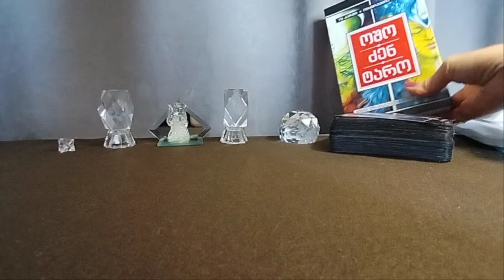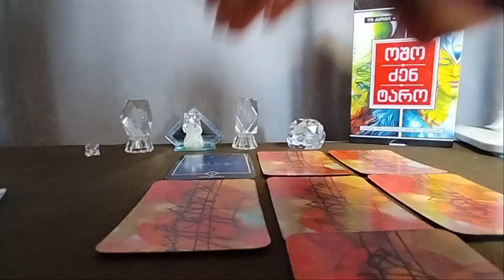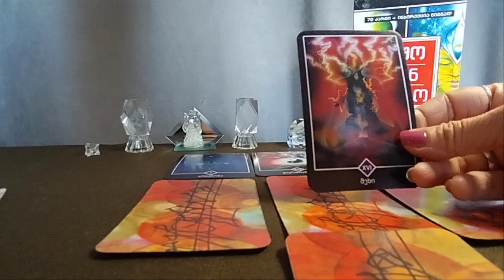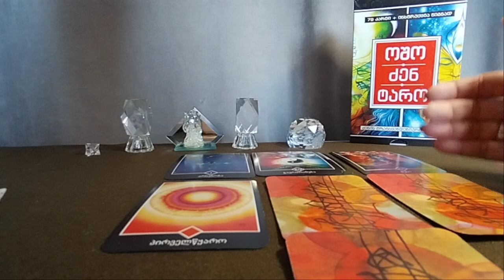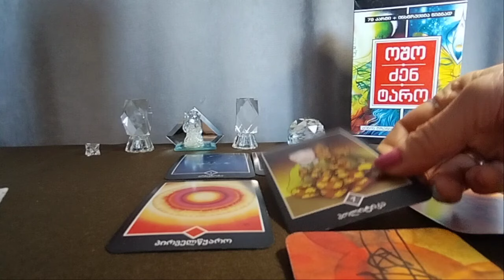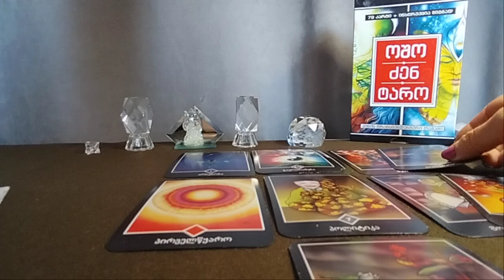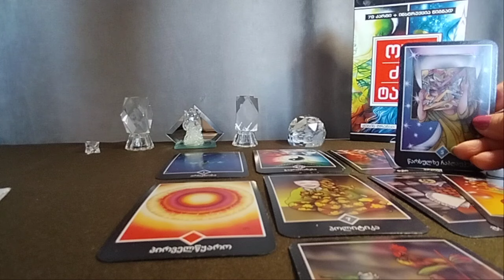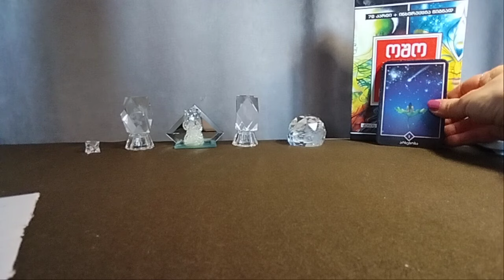იქნებით თუ არა ერთად? – ოშო ძენ ტარო ✨🃏✨